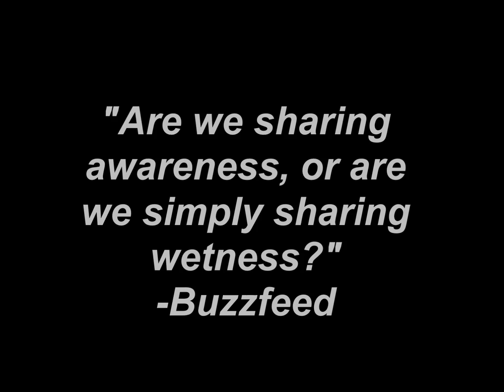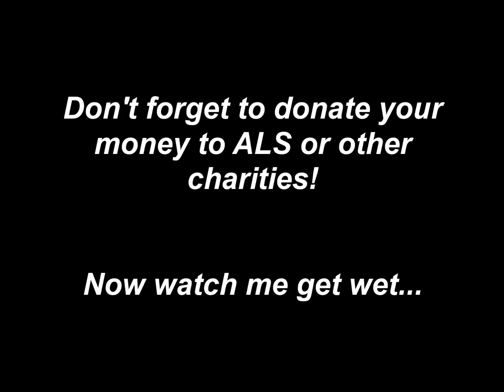ALS Ice Bucket Challenge Mimi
2014 ALS Ice Bucket Challenge!

Challenge accepted!! XD

I'm not going to challenge anyone else, but if you want to do it to raise awareness for ALS then just go for it!

Pouring ice water over your head is not just a trend. It's a way of fundraising but people should know the reason behind it and what it is that they are raising awareness for! :D
 (Quote that from my mum, lol)